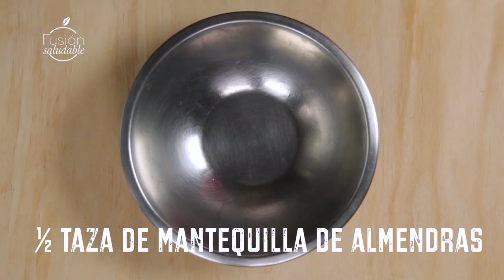Deliciosas galletas con mantequilla de almendras y frutas.